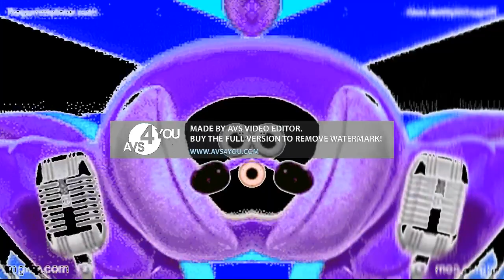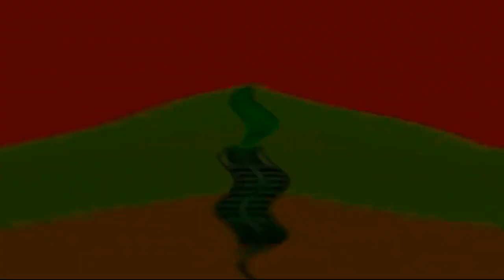Preview 2 Gummy Bear K-POP Effects | Preview 2 Jaymin V12 Effects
Gift for @IsmailsChannelEditor , @Samperience6873 , @Danielisinnocent  and @ThatTASVHVG8817HDUser !!